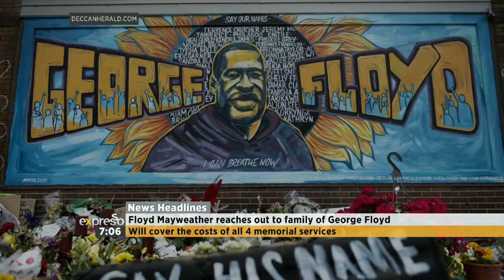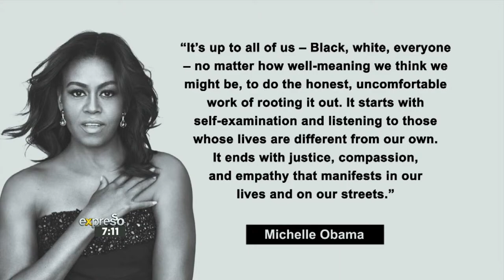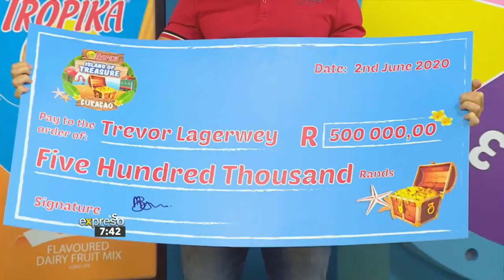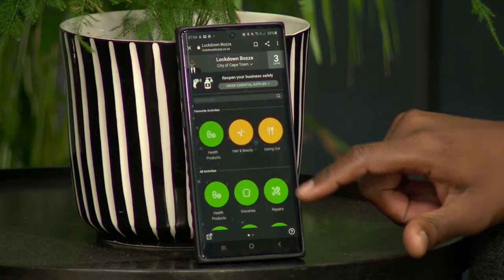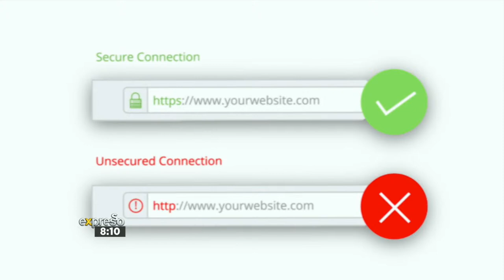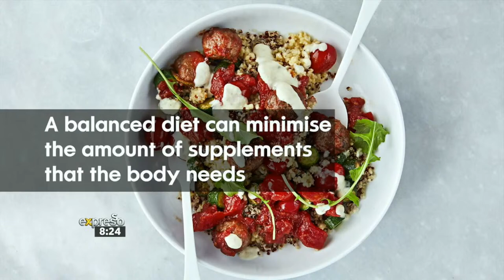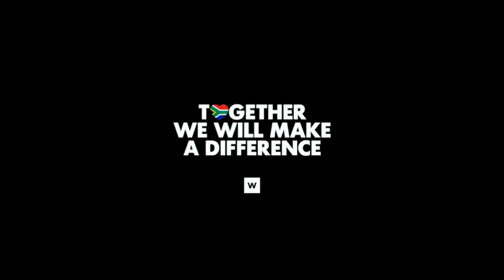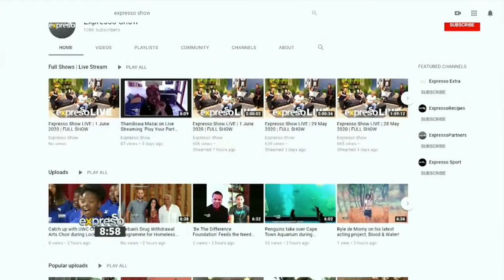Expresso Show LIVE | 3 June 2020 | FULL SHOW